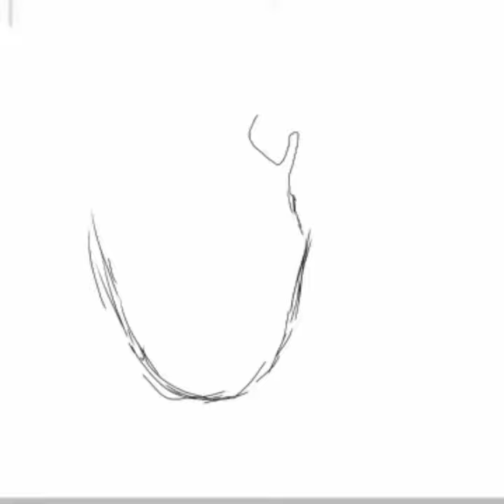morgan freeman portrait